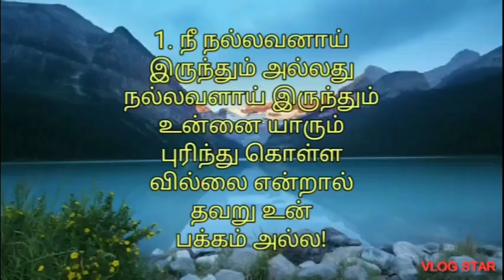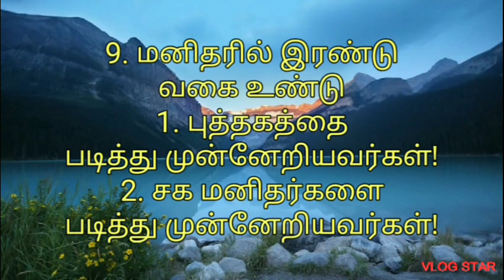சிந்தனை துளிகள் 💐💐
My Diary
நான் எழுதிய சிந்தனை துளிகள்
தமிழ் சிந்தனை துளிகள்